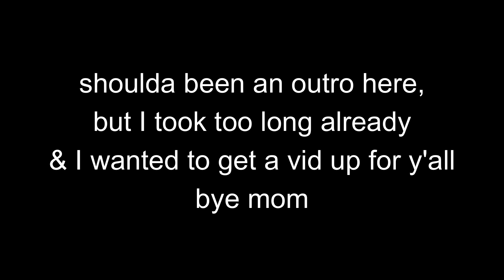the struggle is rEEL // Stardew Valley #2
gorygaming24601 stardew valley episode 2

I’m lazy. will change description later lol